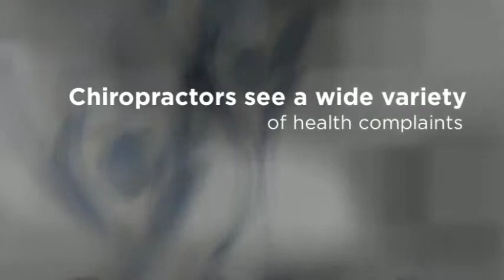Noblesville Chiropractor - Grant Family Chiropractic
585 Sheridan Road
Noblesville, IN 46060